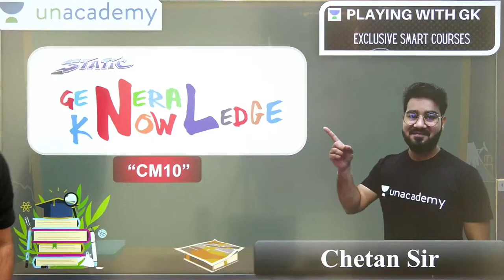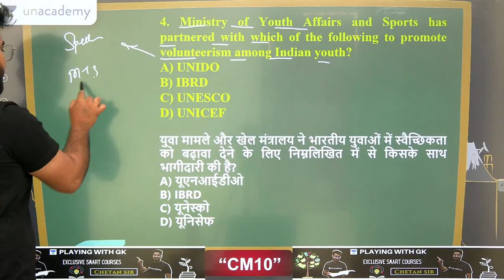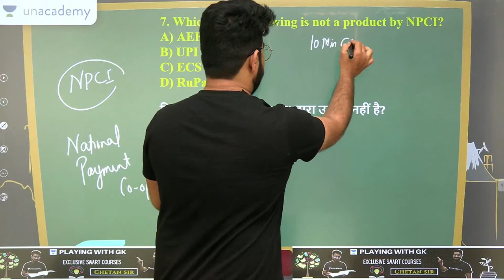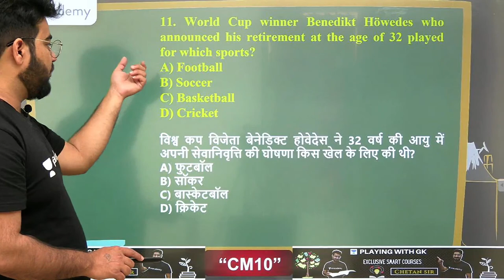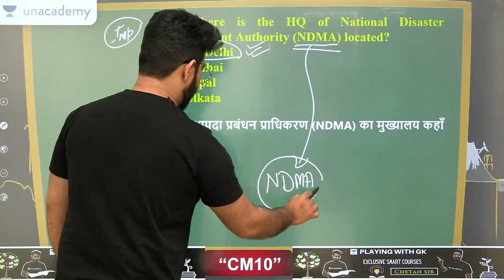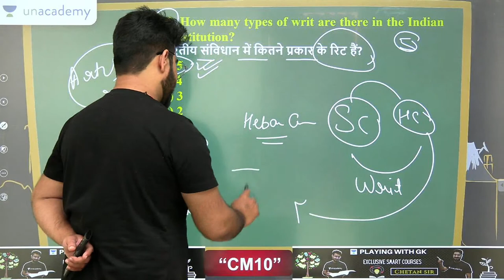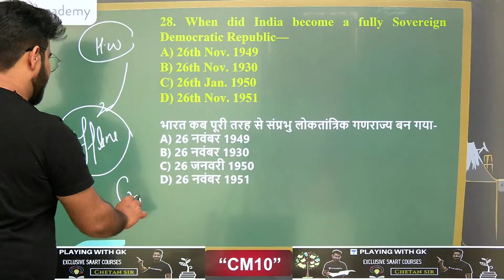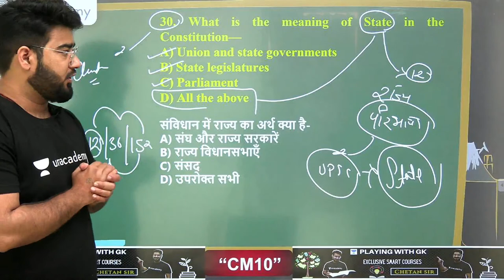Static GK | Target मंथन Batch SSC MTS/SSC Steno/CHSL/CGL 2021 | Chetan Sir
In this session, we will cover Static GK. Our expert, Chetan Meena will share various tips and tricks along with examples that will help you crack these problems quickly and easily.

SSC Exams Quest has been rebranded as Playing with GK, a new channel with amazing new educators and even more information.

Chetan Meena and more top Educators are teaching live on Unacademy.

Unacademy Subscription Benefits:
1. Learn from your favorite teacher
2. Dedicated DOUBT sessions
3. One Subscription, Unlimited Access
4. Real-time interaction with Teachers
5. You can ask doubts in the live class
6. Limited students
7. Download the videos & watch offline.